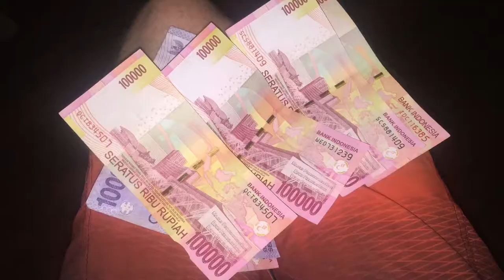The Sayers Take Over Bali - Trailer